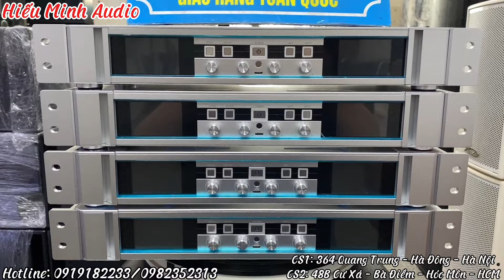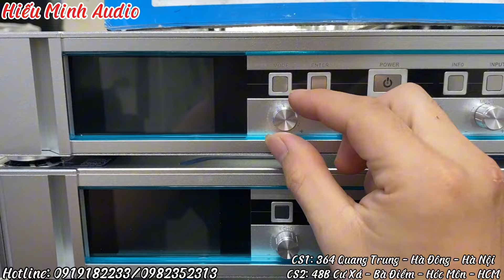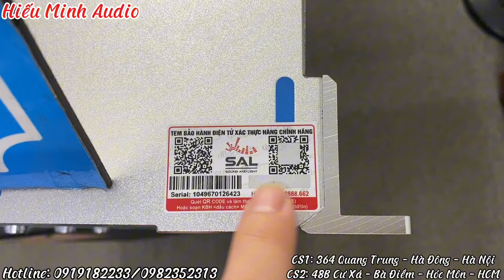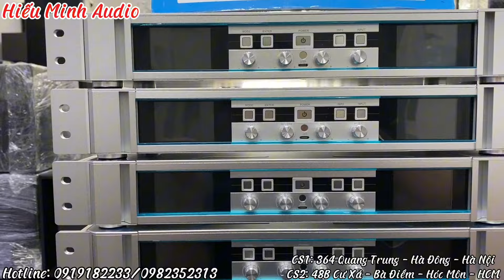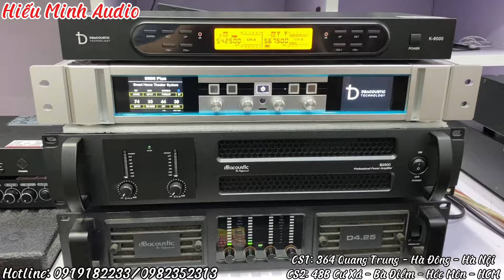Vang số cao cấp DB S800plus new 2024. Chất âm ngọt ngào ,số lượng về nhiều giá cực tốt.LH:0919182233